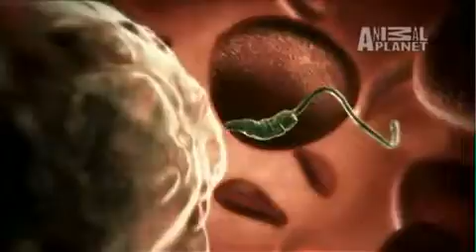leishmaniosi come si trasmette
Questo video in lingua inglese è stato ripreso da ANIMAL PLANET, si tratta di un interessante documentario sulla trasmissione della Leishmaniosi, una zoonosi  che passa anche all'uomo ed ha come serbatoio principale  il cane. E' veicolata dal pappatacio o flebotomo. Come avviene il veicolo della malattia: i pappataci nati sani diventano vettori di tali germi infettandosi ogni qual volta attaccano un vertebrato, donatore suo malgrado, già affetto di una o più delle malattie di cui sopra è cenno, prima della puntura.
E' molto più frequente il caso che le larve, e quindi gli insetti, abbiano ereditato i germi e siano infetti e portatori dalla nascita delle medesime malattie qualora il pappataci femmina gestante abbia fatto il suo pasto di sangue, per la maturazione delle uova in gestazione da un vertebrato già infetto. E' appena evidente che questo fenomeno comporta una reazione a catena determinando il dilagare del contagio - della leihsmaniosi in particolare - con progressione geometrica.
Tutto quanto sopra premesso nel nostro caso si dovrebbe riuscire ad evitare che, pappataci femmine si infettino attaccando cani già affetti da Leishmaniosi, in fase prandiale, per la maturazione delle uova della prole futura, diventando portatrici di germi patogeni infettando nel contempo la prole nascitura così moltiplicando a dismisura il numero di individui (pappataci) infetti dalla nascita e quindi vettori delle patologie delle quali ci occupiamo.